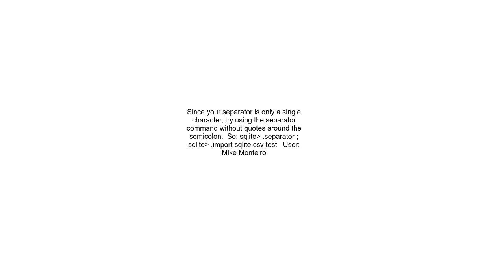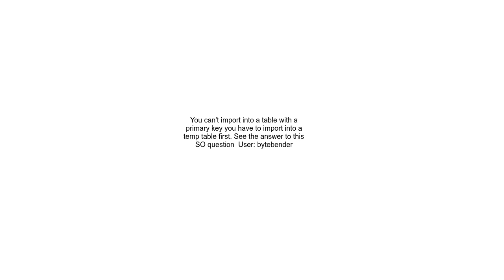sqlite error importing csv through command line